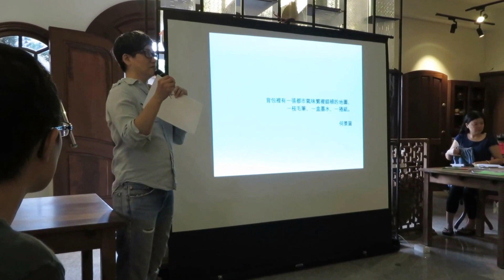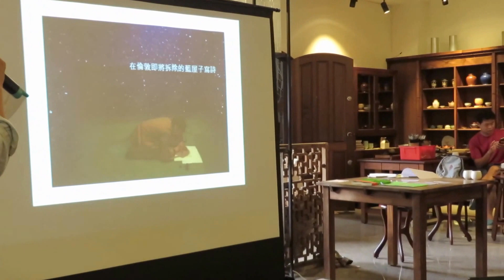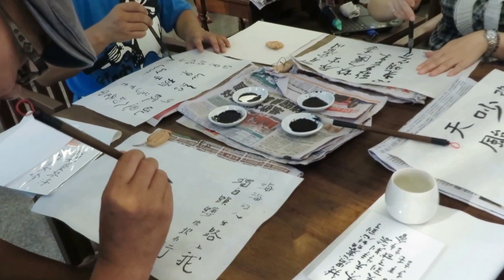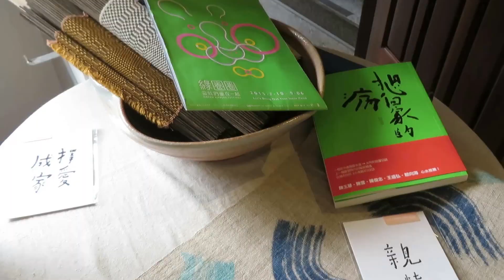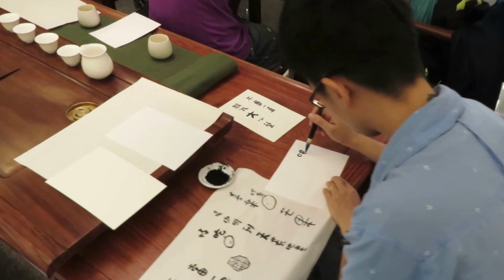1040809-廟口美學盤潤part~3安平夏日風情寄~作夥來寫詩寄給心內伊~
安平文朱社區 :
廟口美學盤潤part~3安平夏日風情寄~作夥來寫詩寄給心內伊~
地點 : 妙音講堂( 臺南市安平區效忠街38號 )